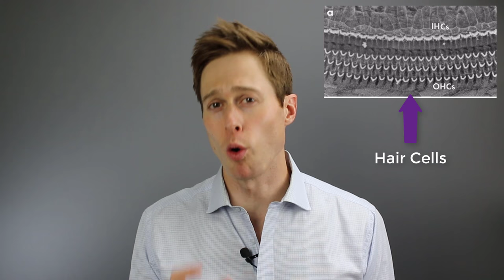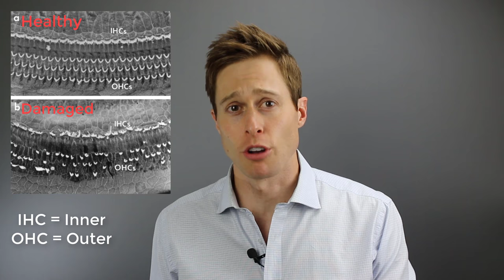3 Types of Hearing Loss - Applied Hearing Solutions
Not in Phoenix area?

There are 3 types of hearing loss:

1. Sensorineural Hearing Loss

2. Conductive Hearing Loss

3. Mixed Hearing Loss